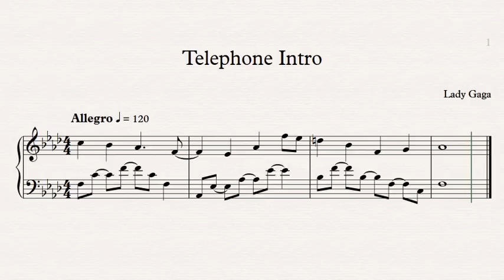Lady Gaga Telephone Intro Piano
My transcription of Telephone Intro by Lady Gaga for Piano.